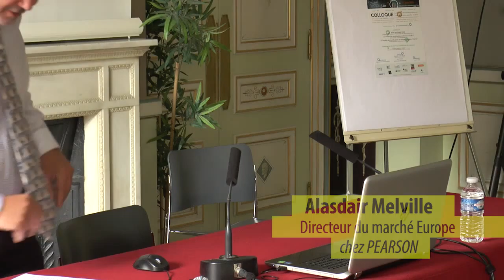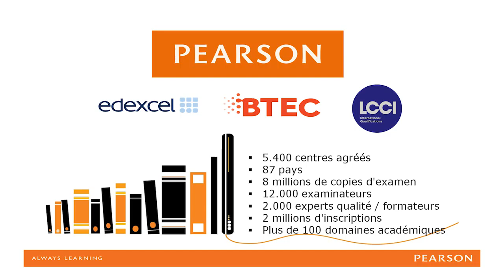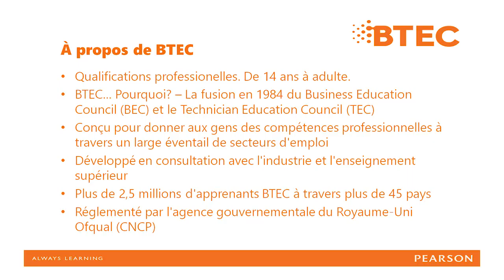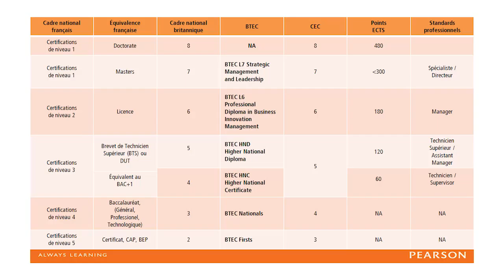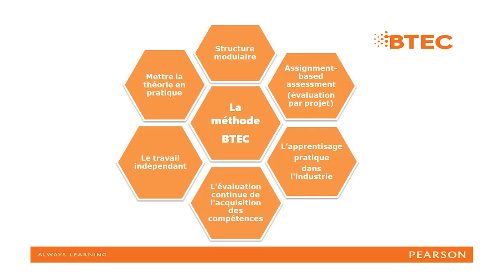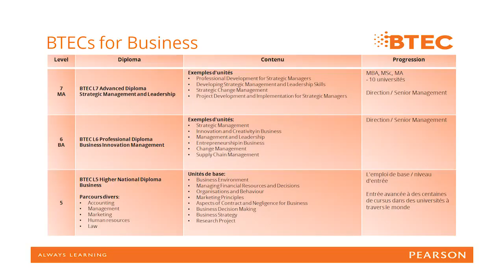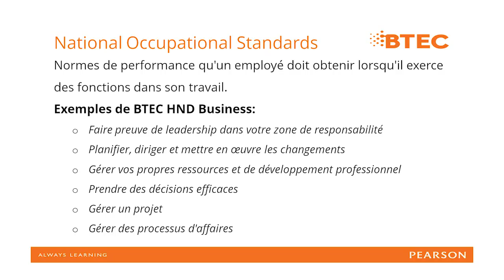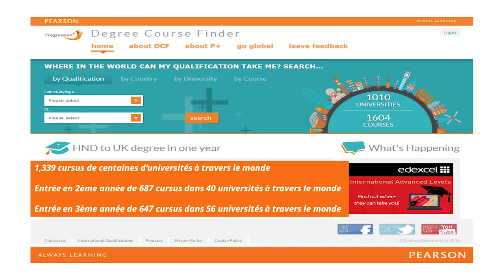Les certifications en Grande-Bretagne, Alasdair Melville, PEARSON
Atelier 3 : La diversification des certifications

"Les certifications en Grande Bretagne : présentation
des modalités d’enregistrement, de formation et
d’évaluation des certifications Pearson"

par Alasdair Melville
Directeur de marché Europe Pearson